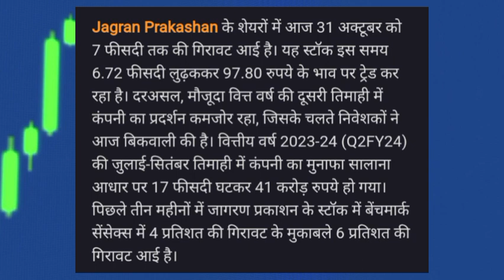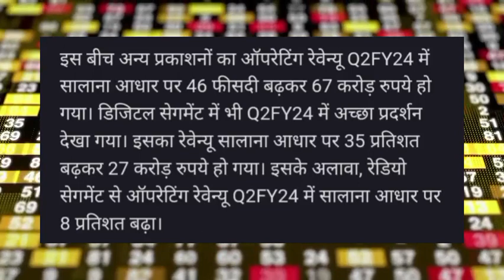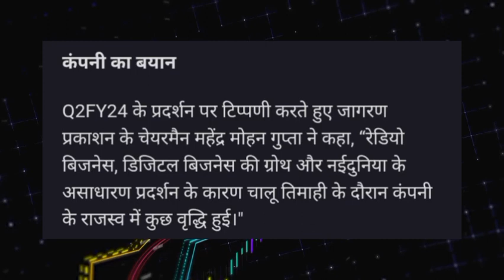Jagran Prakashan Share news 7% की गिरावट, Q2 नतीजों से निराश निवेशकों ने की बिकवाली🤩